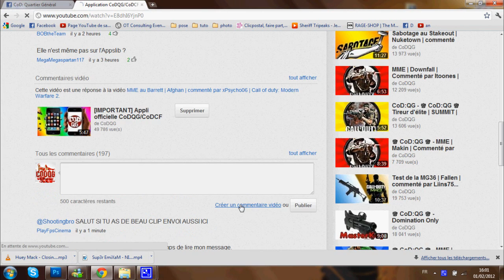[EPIC CLIP] + Comment commenter un "Clip du Jour" ? La procédure.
(Cela prend 2sec encourage l'équipe et aide la chaine à se developper)

Pour accompagné le retour de MiSS Nalex nous souhaitons donnez aux meilleurs d'entre vous l'opportunité de commenté un "Clip du Jour".

Pour ce faire voici la démarche:

- Poster le CDJ test en public sur votre chaine.
- Envoyer-nous le lien de votre CDJ fini en réponse à ce topic ou par mail à avec en objet "Test CDJ" (PAS DE MP YOUTUBE)
- Patienter pour une réponse positive ou négative.

L'équipe CoD:QG